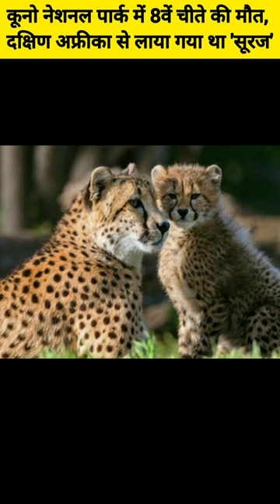कूनो नेशनल पार्क में 8वें चीते की मौत, दक्षिण अफ्रीका से लाया गया था 'सूरज'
cheetah
animals
wildlife
wild animals
nature
wildlife documentary
prey
predator
lion
love nature
leopard
cheetah hunting
cheetahs
animal attack
animal videos
hunting
wildcat
survival
wildebeest
kittens
speed
cow
lion pride
safari
herd
cubs
apex
cheetah cub
africa
documentary
animals attack
cats
kitten
free documentary
history animals
helping animals
wild animal
wild cat
Истории про людей
Канал про животных
Четвероногие друзья
Добрые поступки
Люди спасают животных
Волонтёры
Приют
До слез
wildlife conservation
cheetah mom
cheetah cubs
baby cheetahs
baby cheetah playing
remarkable animal mom
Фото животных
Интересные истории про животных
lion cubs
Домашние животные
Котята
hyena
wild dogs
Котёнок
Спасение животных
Спасение котёнка
Истории спасения
lions
Спасение
pride
Истории
cheetah fight
cute
running
cheetah speed
wild animals attack
hickok45
coalition
power
Животные
hunt
chase
Всё про животных
tiger
Истории про животных
big cat
cat
run
kidiez world tv
kidiezworldtv
safari animals
jungle animals
zoo animals
animals for toddlers
animals in mud
animal names
animal sounds
animal toys
animals for kids
african cheetah
cheetah running
south africa
animal world
battle
animal documentary
nature documentary
animal
animal fights
story learning
bedtime stories for kids
hindi cartoon
kids cartoon
hindi kahaniya for kids
hindi kahaniya for children
hindi kahaniya cartoon
flight gamer
kids learning
hindi stories for kids
hindi kahaniya
kids story
stories for kids
techno gamerz
gta 5 techno gamerz
flight game
children
hulk
breaking news
gta v
gta
techno gamerz gta 5
shinchan
gta 5
comedy video
family vlogs
kaziranga national park
serbian dancing lady street
dancing lady ghost
dancing lady
serbian dancing lady real
mymissanand
horror story
news
world news
serbian ghost
vlogs
skibidi toilet
serbian dancing lady
shinchan going to school
shorts
shorts video
bojen
samiran cartoons
samiran cartoons new video
assamese song
assamese movie
new cartoon video
cartoon video
animated movie
headlines
suno tv
fawad chaudhry latest
fawad chaudhry today
fawad chaudhry
park view city islamabad
top 5 housing societies in rawalpindi
top 5 societies in rawalpindi islamabad
top housing project in islamabad
plot on installment in islamabad
fawad chaudhry latest news
cheapest plots in rawalpindi
housing societies in rawalpindi
top housing societies in islamabad
top 5 housing societies in islamabad
fawad chaudhry news
fawad chaudhry live
yoho national park camping
sleeping in tesla
vancouver to alberta in tesla
vancouver to jasper in tesla
alberta road trip
living in a van
living in a tesla
camping life
camping vlog
bc park
narin falls national park
narin falls
teslalife
vanlife
carlife
national park camping
camping in canada
tesla vlog
tesla model 3
tesla camping
camping in tesla
daily vloggers
life in canada
young couple in canada
vancouver vlogs
canada vlogs
canada couple
titanic dekhne ke liye jaane wali lapata submarine ki talash jari | breaking news | dawn news
cyclone biporjoy news
cyclone biparjoy
pakistan crises
urdu news
dawn news
dawn news live streaming
latest headline
live news update
news headlines
fawad chaudhry arrested
dawn news live
dawn
happy
masti
holidays
vacation
aayu and vanu
fun
eid
mastiyan
gippy grewal in lahore reaction
carry on jatta reaction video
carry on jatta 3 reaction
gippy grewal in pakistan
mastiyan satire show
gippy in pakistan
gippy grewal in pakistan news
gippy grewal in pakistan interview
mastiyan latest show at suno tv
gippy grewal interview after pakistan
pakistan's love for gippy grewal in mastiyan eid special show
gippy grewal in pakistan lahore
best reaction channel
reaction video
punjabi reel tv
indian reactions
movie
song
animated video
assamese story
new cartoon
exam
পুতুকনহতৰ পৰীক্ষা বহী দিলে
gattu chinki and papa
father's day special
father's day का कार्ड
cartoon cartoon
cartoon
fawad chaudhry pre arrest bail
fawad chaudhry press conference
akhomiya cartoon
nawaz sharif
fawad chaudhry bail
| fawad chaudhry live
fawad chaudhry speech
fawad chaudhry arrest
horror cartoon
assamese cartoon
fawad chaudhry victory
ৰাতি মাছ চাবলৈ যাওতে বজেনহতক বাকে পালে
ideas
latest
fsw
faisal warraich
gattu chinki's new uniform